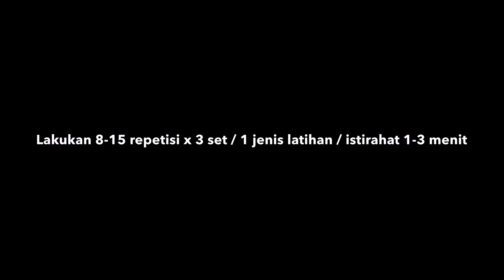Latihan Calisthenics bisa dilakukan dimana saja - Pemula Harus Tau!